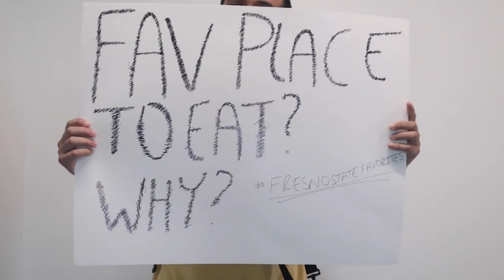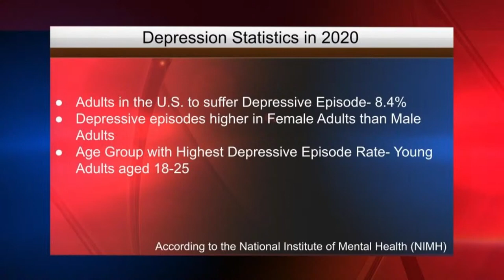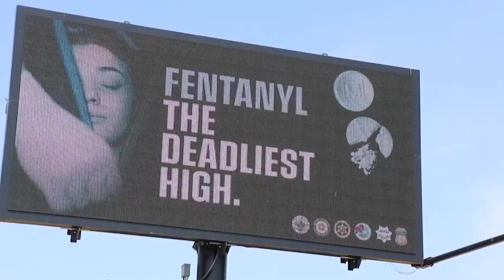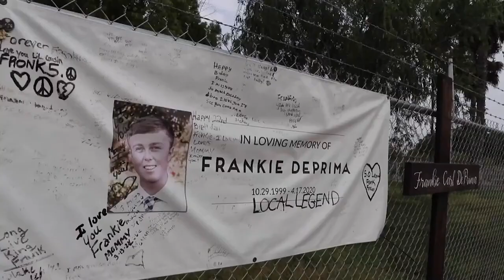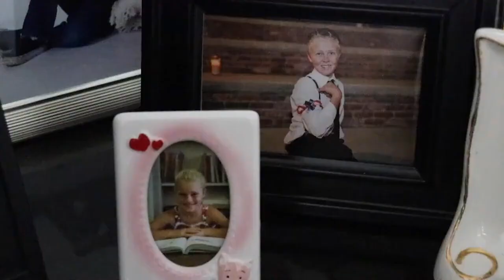MCJ Showcase 2023: Broadcast and Multiplatform Journalism video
Broadcast and Multiplatform Journalism video featuring work from the Fresno State Focus newscast and MCJ 121 News Video Production